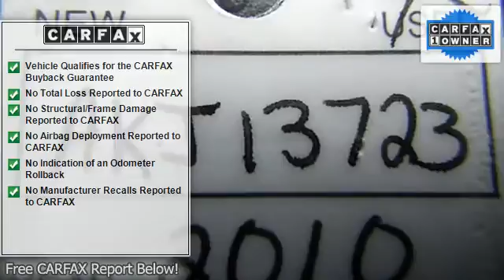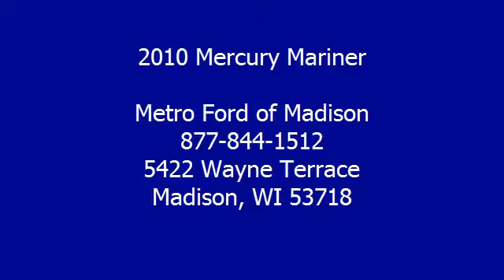2010 Mercury Mariner - Metro Ford of Madison - Madison, WI 53718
For Sale: 2010 Mercury Mariner
VIN: 4M2CN9B74AKJ13723
Engine: 2.5L 4 cyls
Drivetrain:
Transmission: Automatic 6-Speed
Mileage: 28,241
Color: Silver (exterior)  (interior)

Features:
Join us for the Metro Ford Ultimate Buy Back Event going on now through July 31st! Get up to 120% of Book Value for your trade! Car Fax 1 owner and buyback guarantee.. This toy-hauling Mariner with its grippy 4 Wheel Drive will handle anything mother nature decides to throw at you. Less than 29k Miles.. This car sparkles! New In Stock** Tired of the same dull drive? Well change up things with this rock-solid 2010 Mariner Base.. This gas-saving S U V will get you where you need to go!!! Great safety equipment to protect you on the road: Anti-lock Brake System Traction control Curtain airbags Passenger Airbag Front fog/driving lights...It has tons of features such as: Power door locks Power windows Auto Air conditioning Cruise control...  *Must purchase new or used vehicle from Metro Ford for this exclusive offer to be valid. See dealer for complete details.